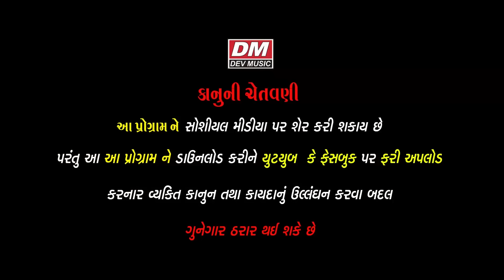NRI Lago Chho ? Comedy - Navsad Kotadiya Jokess - Gujarati Lagan Na Jokes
Navsad Kotadiya - Gujarati New Jokes - NRI Lago Chho Comedy on Gujarati Lagan Na Jokes

❄  Artist : Navsad Kotadiya
❄  Title : NRI લાગો છો ?
❄  Cameraman : Rajendra Patel, Vijay Darji
❄  Producer-Director-Editor : Shreedatt Vyas
❄  Lable : Dev Music
❄  Copyright : Shreedatt Vyas

❄ Prabhat Solanki - Meldi Maa Lok Varta - Dakla - Song - Live Programme - Meldi Maa No Mandvo - Hiriya Lasudi Varta

❄ Praful Dave - Rakesh Barot - Kamlesh Barot - Dashama Song - Aarti - Garba - Thal - Dakla - Bhajan - Gujarati Video Song